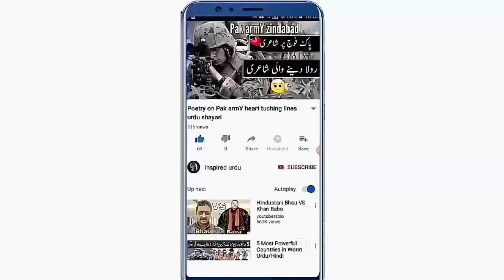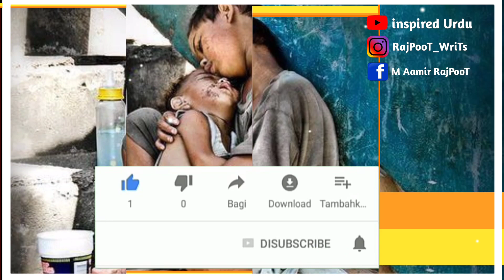Pakistani sayasat par poetry | inspired Urdu | Heart touching poetry 😪